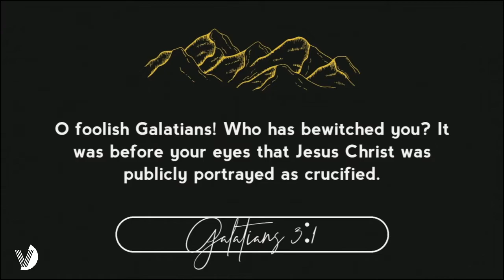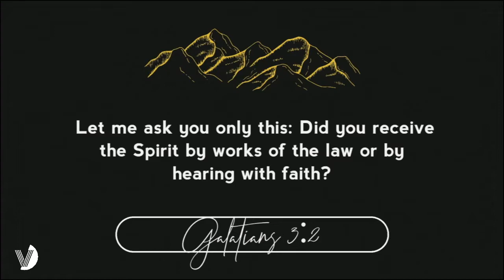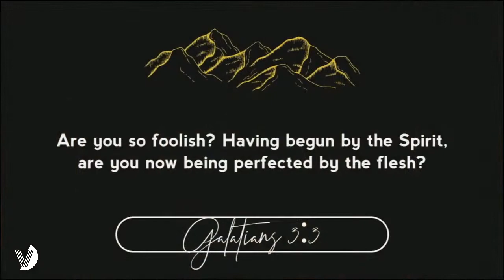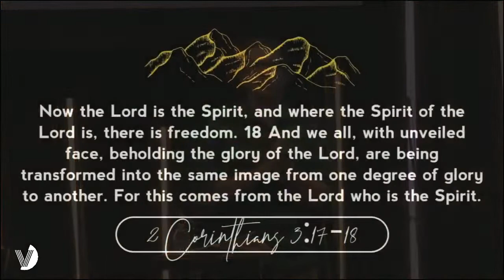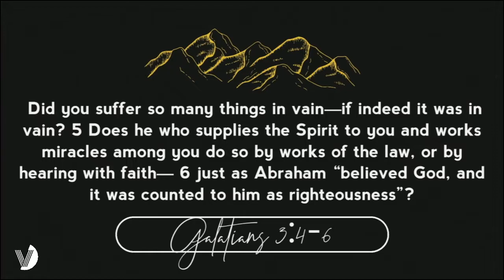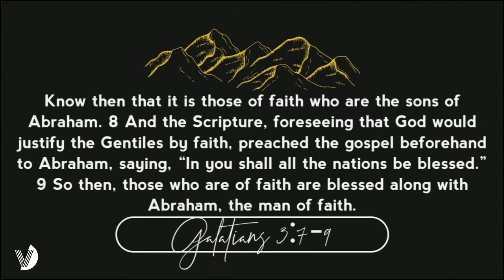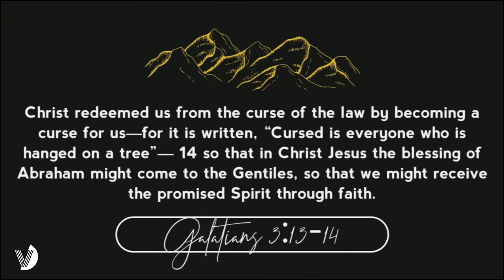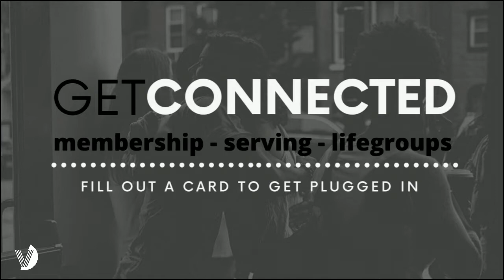Galatians - Week 5